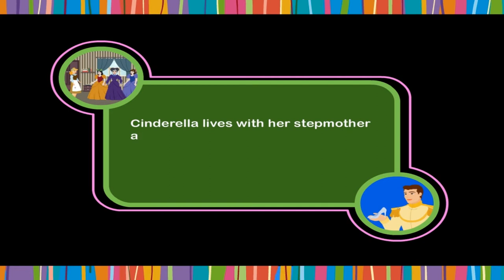Princess cinderella Ch-9 class.1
TOPIC  : ENGLISH STORY ( PRINCESS CINDERELLA  )
CLASS : 1
 BY        :  DIGI NATURE